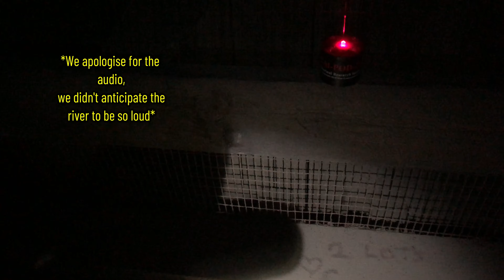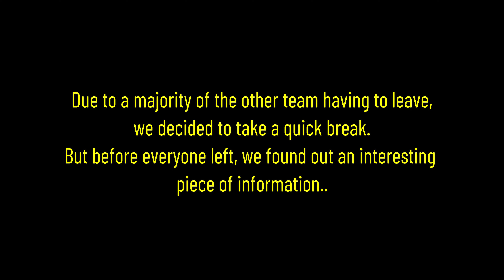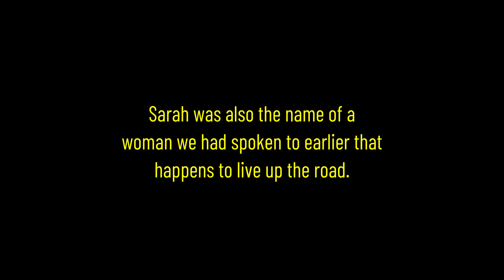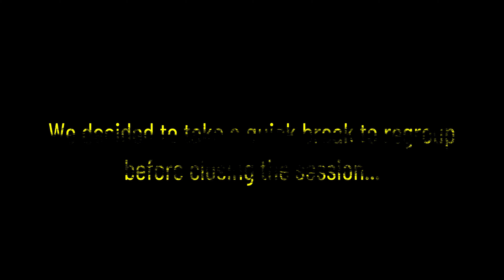We Investigated EMILY'S BRIDGE ((THE MOST HAUNTED COVERED BRIDGE IN AMERICA))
The legend of Emily's Bridge goes back as far as the mid 1800's when the bridge was built. A jilted lover and her consort were supposed to meet at the bridge to elope, however the consort never showed, leading to Emily's inevitable demise. There are many different versions of the story due to there being no official documents. So, Finding Dystopia ventured to the quaint town of Stowe, Vermont to uncover the mystery.
Upon arrival, the team was greeted by a convoy of fellow paranormal investigators known as the Vermont Paranormal Society. Not wanting to intrude on their home turf, we decided to let them lead the investigation as we collaborated for the night. Links to their channel will be linked below so show them some love!
If you'd like to learn more about the legend of Emily, links will be provided below.